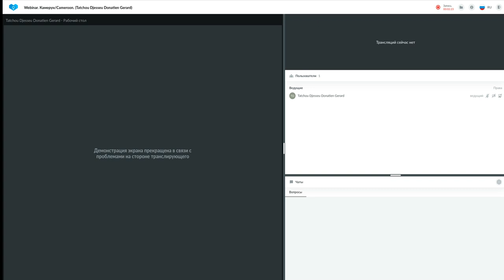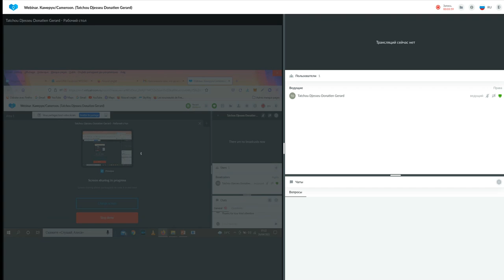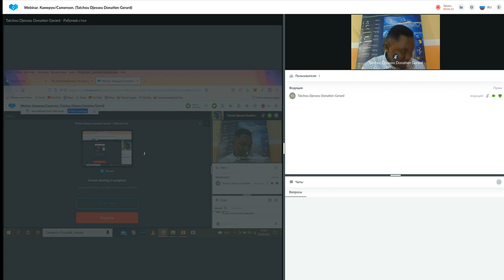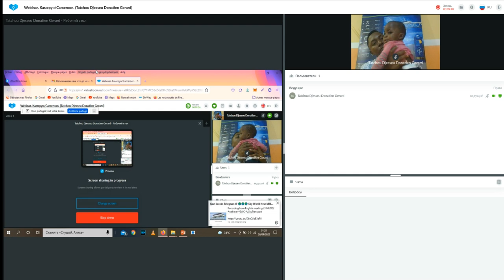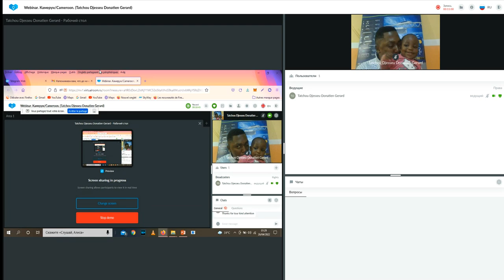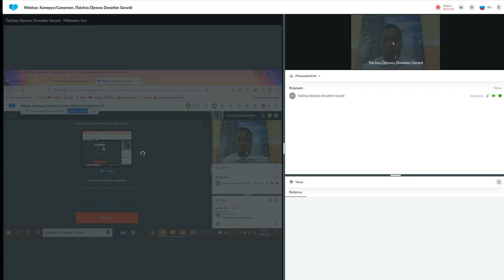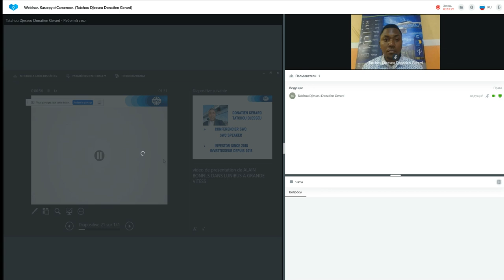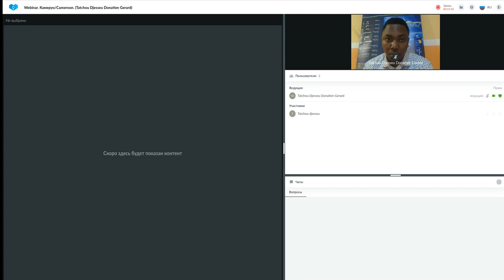Présentation de la technologie du 25.04.2022. Présentateur : Donatien Gerard Tatchou Djesseu.